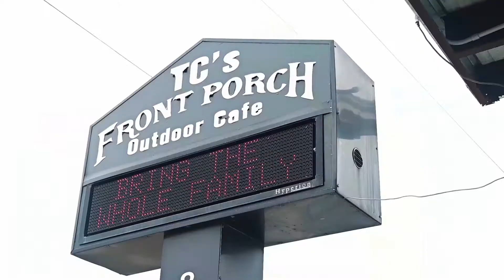Best Restaurant in Florida?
If you're ever in Navarre, Fl you must stop by TC's Front Porch. A really cool vibe with great food and drinks! Tell them Dirty Napkins sent you!